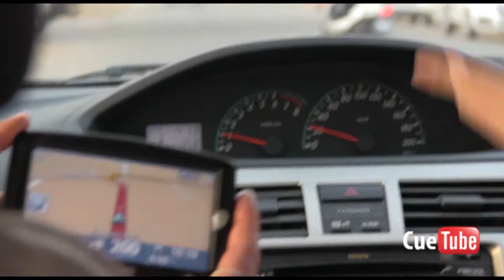bRENT: A Mobile Thriller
A CueTube crew were invited to participate in an immersive experience unlike any other. “bRENT: A Mobile Thriller” an audeince of three in a world of pain, fear and anger. On a ride through the streets of Grahamstown, the small audience becomes part of this super-scary mini-drama. Through introducing participants to the eponymous “bRent”, this production provokes  dialogue about homophobia, bigotry and humanity in South African society.  When Cue Media continues to report on homophobic hate-crimes occurring throughout the National Arts Festival, the piece hammers home the importance of the issue in an eye-opening and thrilling ride.

Report by Sarah Knight, Nontobeko Gumede & Kellan Botha